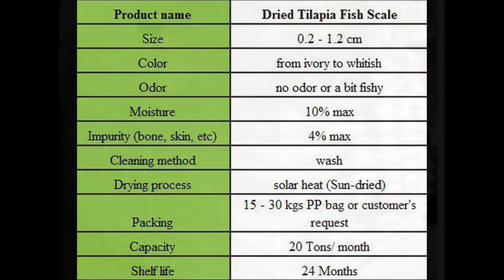VIETNAM TILAPIA FISH SCALES FOR COLLAGEN EXTRACT BEST PRICE / FISH SCALE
Fish scales are also a raw material in collagen-based products such as skin moisturizers, anti-aging creams, wrinkle removers, hand creams, cleansing gels, and all manner of Botox knock-offs and raccoon-eye miracle cures.
- Drying process: solar heat (sun - dried)
- Odor: No odor or a bit fishy
- Cleaning method: wash -
- Size: 2-12 Mm
- Moisture: 10% Max
- Impurity: 4% Max
- Color: from ivory to whitish
- Packing: 15 -30 kgs PP bag or customer's request
- Capacity: 20 Tons/month
- Shelf life: 24 months